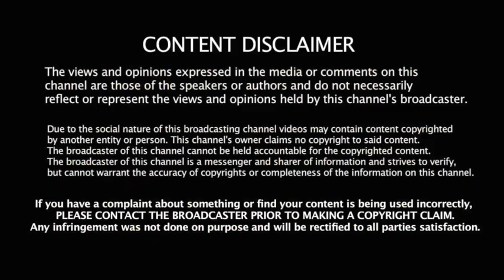Mike From COT Darkness Exposed 7:22:14